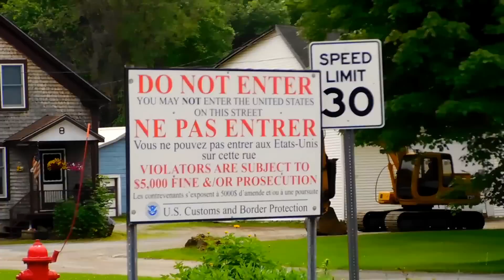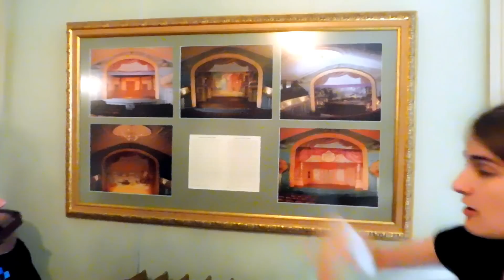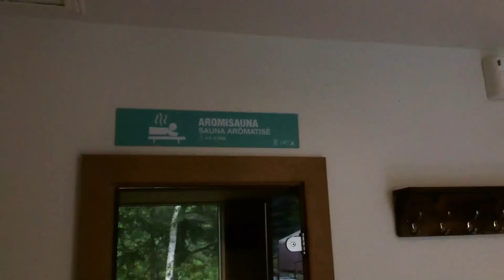QUE DIVIDE A CANADA Y ESTADOS UNIDOS? BIBLIOTECA EN LA FRONTERA (Haskell library)| KCEXP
Hola otra vez,

Hoy fue un día especial por que es el cumpleaños de Claire. Le preparé una sorpresa muy especial. Todo comenzó con un desayuno que le preparé y luego nos fuimos a la aventura.

LLegamos a la frontera entre Estados Unidos (USA) y Canadá para visitar una biblioteca que esta construida entre las dos fronteras. La biblioteca se llama Haskell Free Library and Opera House la cual visitamos e hicimos un tour. Esta biblioteca se encuentra entre Standstead (Quebec) y Vermont (USA).

Para finalizar fuimos a un Spa para relajarnos y pasar un buen momento ya que la lluvia estaba muy fuerte.

Saludos!

Escucha la canción que hice: "(CHILE VS PERU) GUERRA NO QUIERO GuerraNoQuiero | KCEXP"